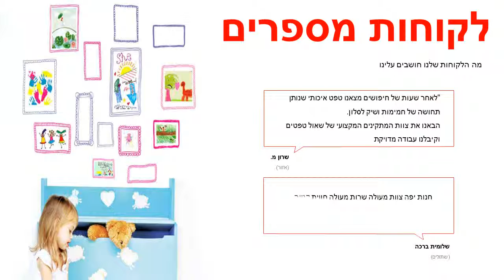מדבקה לקיר מסגרות תמונה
מידות המדבקה:רוחב : 150 ס"מ גובה : 150 ס"מ צבעי המדבקה ניתנים לבחירה מתוך רשימת הצבעים בגלריה לפי מספר הגוונים:גוון 1: סגול בהירגוון 2: ורודהמדבקות מגיעות בהזמנה אישית לכן אין אפשרות לבטל או להחזיר.המדבקות מיוצרות על נייר איכותי במיוחד מחומר ויניל (vinyl) מדבקות באיכות גבוהה מאוד מתאימות לחיפוי קירות בסטייל : בבית , במשרד , בחנויות ,באולמות וכו' .הדבקתן משדרגת משמעותית כל חלל , מוסיפה ססגוניות , צבע , חום ושיק .ניקיון המדבקה מתבצע באמצעות מגבון לח .עלולים לחול שינויי גוונים קלים בין המוצר המופיע באתר למוצר בפועל בשל שינויי רזולוציות מסכים .המחיר אינו כולל שירותי הדבקה .ניתן לקבל שירותי הדבקה מקצועיים בתוספת תשלום .